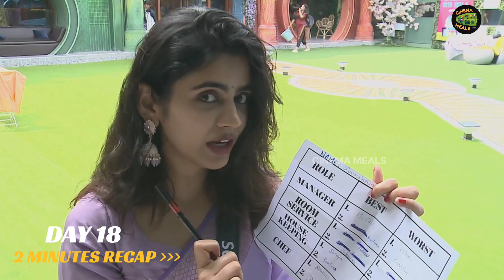2 mins Recap of Day 18 - Bigg Boss Tamil Season 8 | Cinema Meals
2 mins Recap of Day 18 - Bigg Boss Tamil Season 8 | Cinema Meals